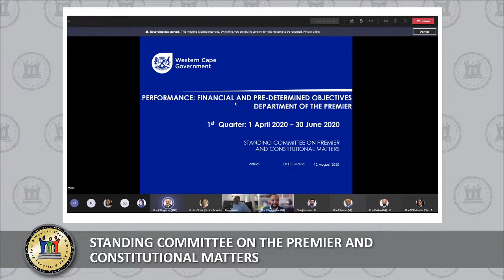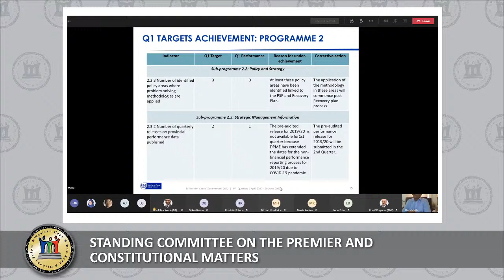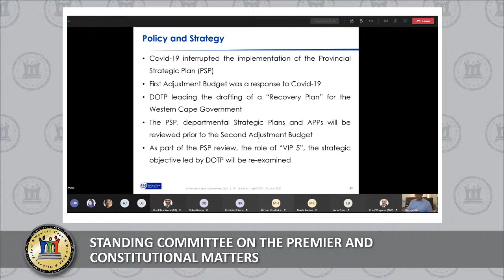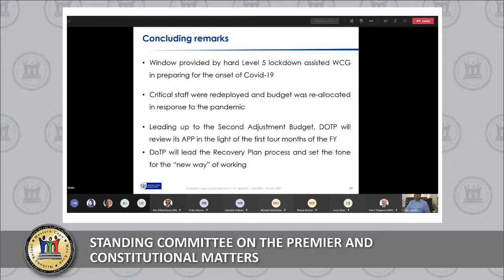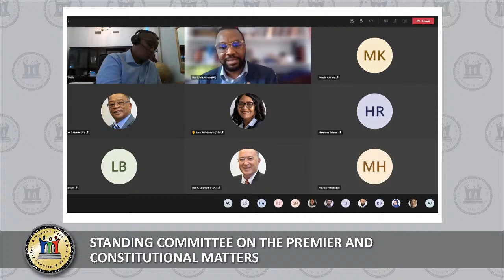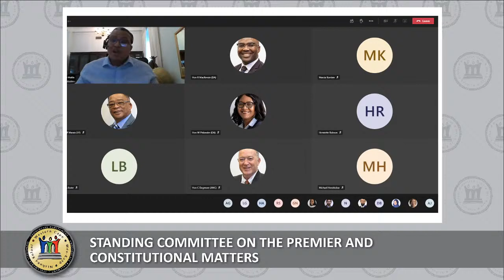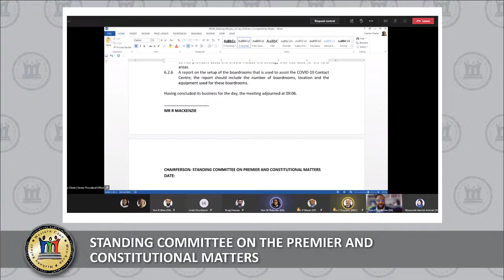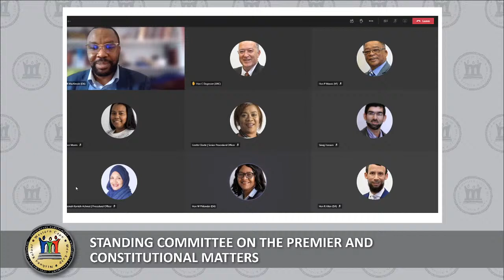STANDING COMMITTEE ON PREMIER AND CONSTITUTIONAL MATTERS, 12 AUGUST 2020, 13:00